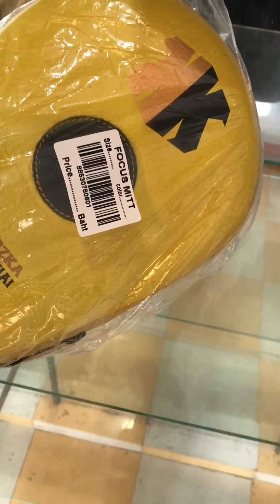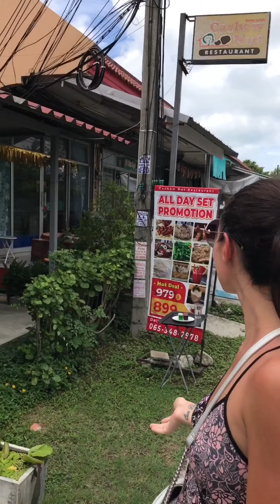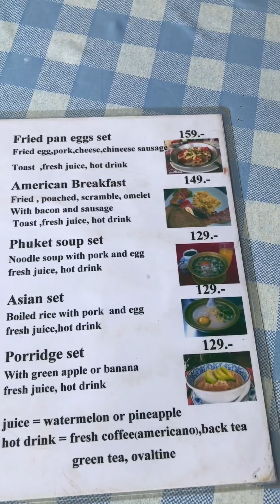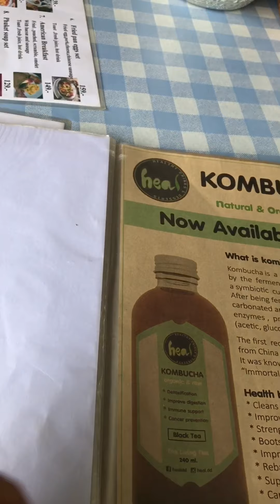VLOG Клуб Kingka Supa Muay Thai Phuket тайский бокс на Пхукете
Kingka Supa Muay Thai
Входит в ТОП - 5 клубов тайского бокса Пхукета по мнению клуба КО в Москве.
В этом видео вы увидите:
0:57 магазин экипировки клуба
1:47 знакомство с главным тренером кру Ке
4:03 осмотр клуба
4:51 тренировка
7:15 техника блока и уклона назад
10:10 территория комнат (бунгало при кэмпе)
11:41 кафе “Cashew nut” около клуба

Цены:
Стоимость групповых занятий - 300 бат 2 часа;
Стоимость персоналки 600 бат - 1 час.
Проживание в кэмпе - 1000₽ день.
Клуб находится в районе Раваи (Пхукет)

КО - клуб Единоборств в Москве
★Обучающие видео уроки из Мира единоборств
★Уроки по экипировке